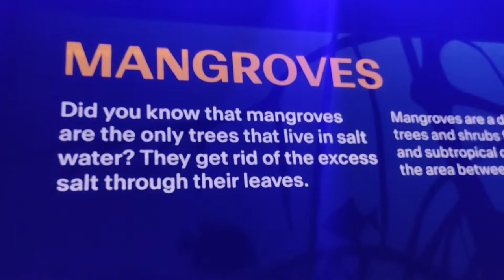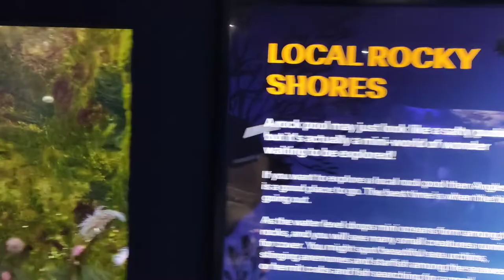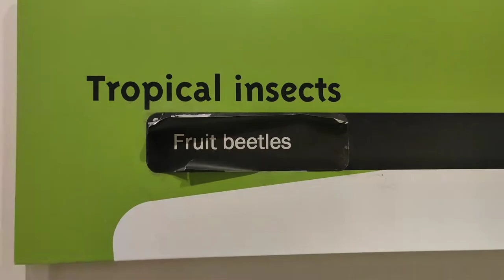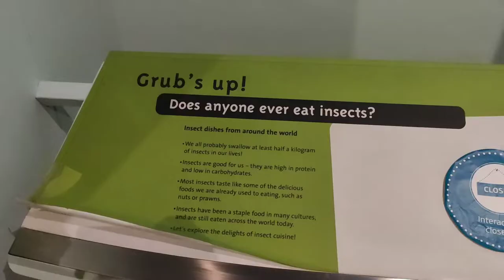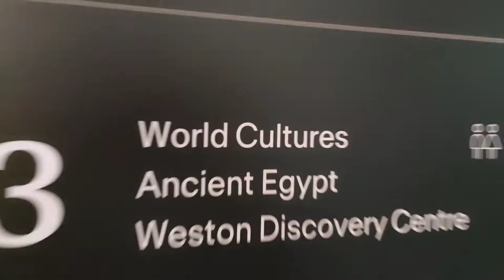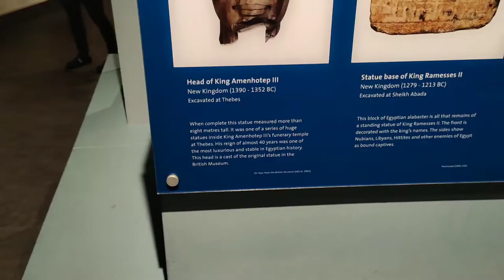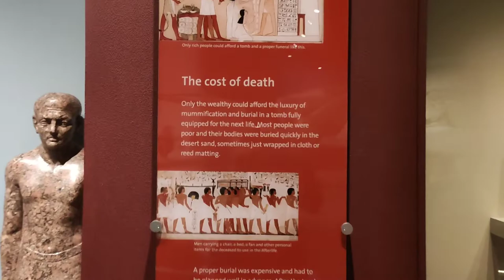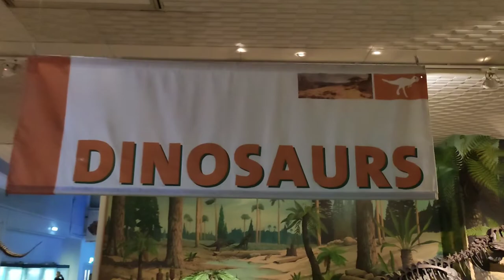World Museum - Liverpool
Here's a short video of World Museum in Liverpool.
There are so many things to see in the museum, I could include only a fraction of it in this short video.